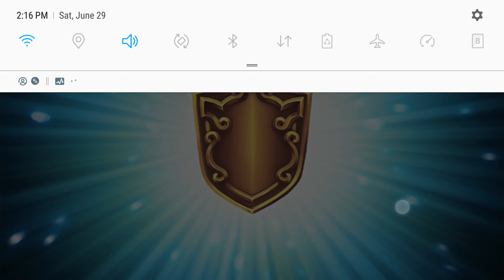Royal Revolt 2 Game Play Haunted Archipelago